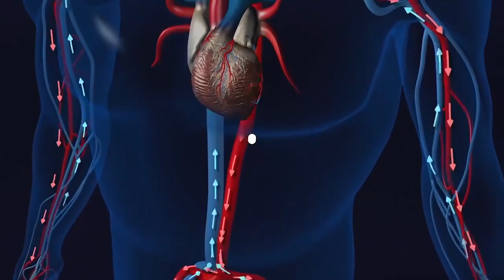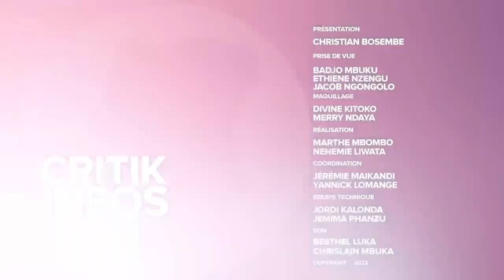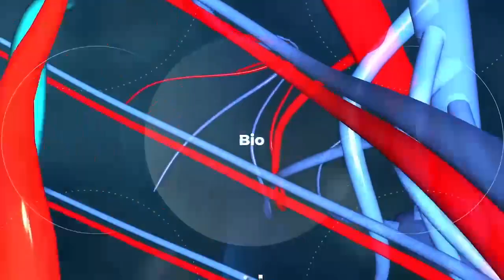CRITIK INFOS 25.10.2022: FATSHI A-T-IL NOMME UN MORT ? BUNAGANA EST-IL RÉCUPÉRÉ ?